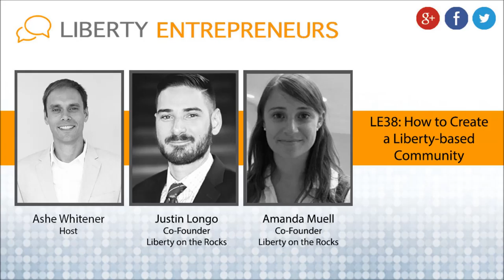EP38: How to Create a Liberty-based Community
Have you found it difficult to meet other liberty-minded people in real life?  Do you spend a lot of time on Facebook and Reddit so that you can have some resemblance of a rational, logical and market-based conversation?  Does anyone else in your life know who Mises, Rothbard or Spooner are?  Do you feel that liberty only lives on the Internet?  Think again...

Liberty on the Rocks is a happy hour for libertarians, anarcho-capitalists and other lovers of peace and freedom. Their goal is to build a community of liberty-oriented friends to increase knowledge and grow towards individual freedom.

I interview the two founders of LOTR (not Lord of the Rings), Justin Longo and Amanda Muell about how they came up with the idea and why it’s a happy hour.  We discuss what was missing in their lives which gave them the passion to create such a successful meetup.

We also chat about how creating such a meetup has introduced them to people who have changed their lives as well as helped build a community that they rely on for constant, high-quality conversation over cheap drinks.

Remember, we are building freedom, not begging for it.  If there’s something missing in your life, a pain or problem that you aren’t happy with, then as an Entrepreneur your goal is to start finding ways to solve it.  Most likely other people share your pain (in this example, not having a network of freedom-esque people in your life) and it’s a great place to start building.

I hope that you enjoy the interview and please leave your comments on our Facebook page or tweet at us (@libertyepodcast).

If you have a few minutes free, please rate us on iTunes, Stitcher or TuneIn Radio.  We’re still a young, but growing podcast and rating help a TON!

Keep Building Freedom!

-Ashe